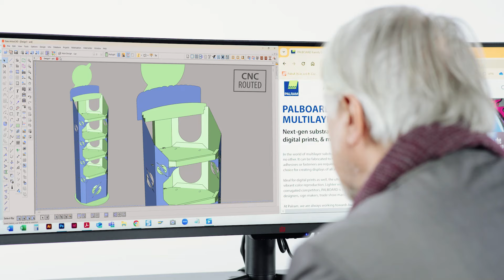Palram Display Substrate 'Edges' Challenge: PALBOARD® wins!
Meet PALBOARD - the co-extruded multilayer PVC substrates designers choose for signage, POP, & retail display creations.

Choosing PALBOARD to build a display comes with numerous advantages:

 - Easy to fabricate, heat-bend, & cold-bend using v-groove cutting
  -Ship flat & assemble on-site, saving on storage and freight costs.
  -Superior ink adhesion for digital prints/silk-screening
  -White and Black core options available
  -A true co-extruded sheet, will not delaminate